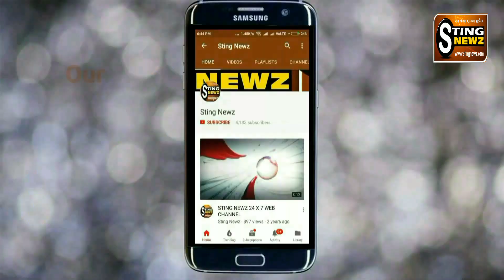পাঁচ দিনের পাহাড় সফরে আসলেন মুখ্যমন্ত্রী মমতা বন্দ্যোপাধ্যায়